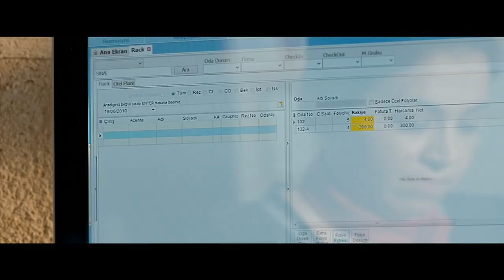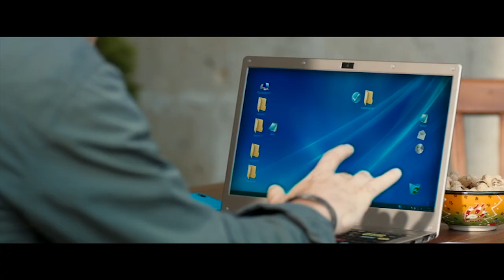Patron Mutlu Son İstiyor | İlk Karşılaşma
Yapımcısının bir senaryo yazmak üzere Ürgüp'e gönderdiği yazar Sinan'ın (Tolga Çevik), Otel işletmecisinin kızı Eylül'e (Ezgi Mola) aşık olması ve Eylül'ün nişanlısı Faruk'la (Murat Başoğlu) evlilik hazırlıklarına başlaması üzerine gelişen olaylar anlatılmaktadır.

Ayrıca Tolga Çevik bu filmde hem Sinan hem de İsfendiyar karakterini canlandırmıştır.

Oyuncular: Tolga Çevik, Ezgi Mola, Erkan Can, Murat Başoğlu, Ersin Korkut Mustafa Uzunyılmaz, Saba Tümer, Ayşenur Yazıcı
Yönetmen: Kıvanç Baruönü
Yapım Şirketi: Necati Akpınar / BKM
Senarist. Yılmaz Erdoğan